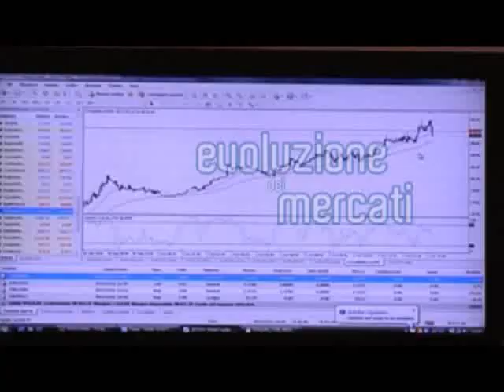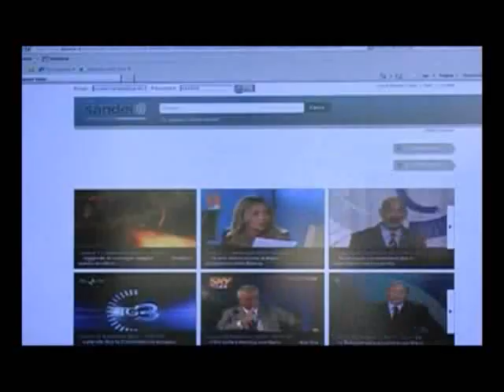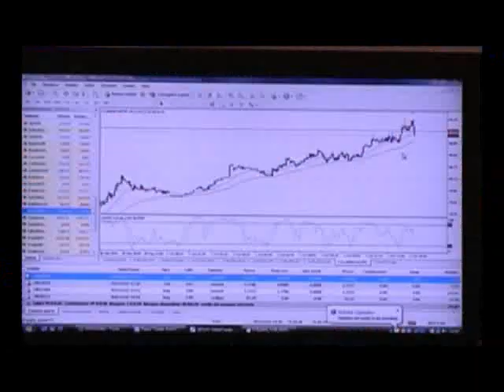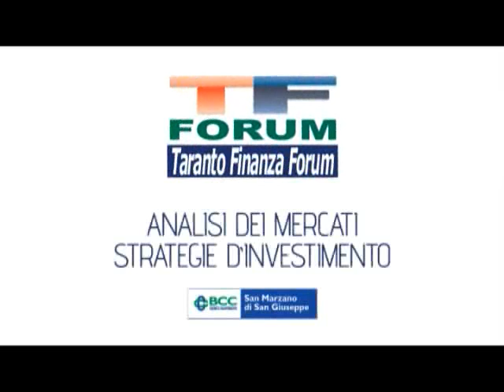Taranto Finanza Forum 5° Edizione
29,30 e 1 ottobre 2011 Taranto Finanza Forum Analisi dei mercati Strategie d'Investimento - Taranto - Histò San Pietro Sul Mar Piccolo